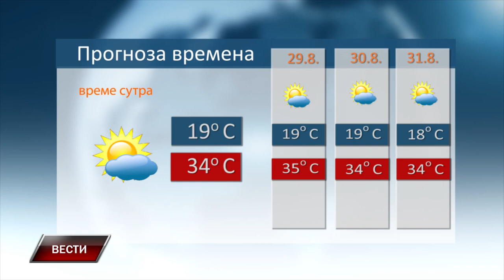Vesti 27 8 2024